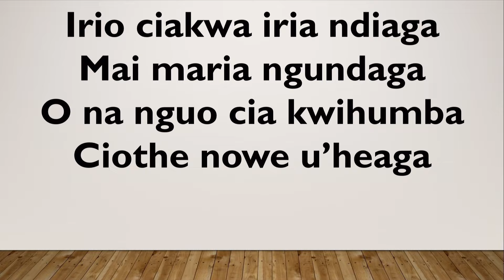PRAISE AND WORSHIP | MUSIC EXTRAVAGANZA/PALM SUNDAY SERVICE - March 24th, 2024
Enjoy our English praise and worship.